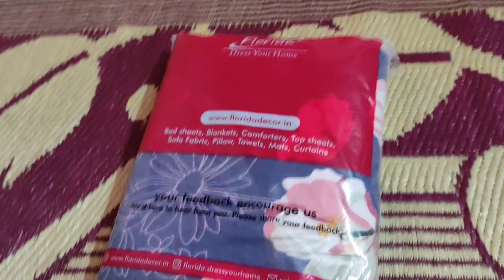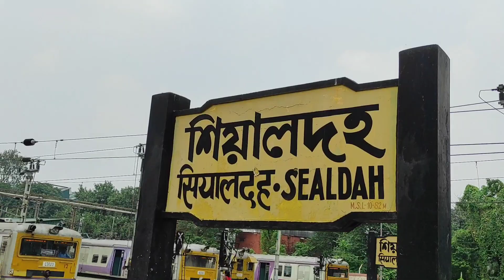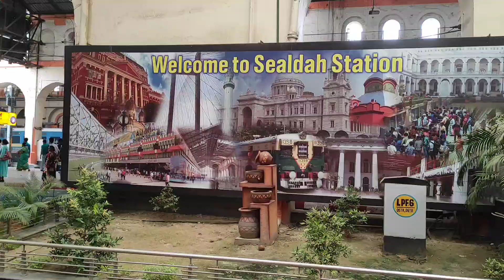Class Mai Hui Meri Tareef🤭☺||Puja Ki Chutti Mil Gai🤗||One Year Completed on YouTube😇||vlog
Musician: ASHUTOSH
Musician: ASHUTOSH